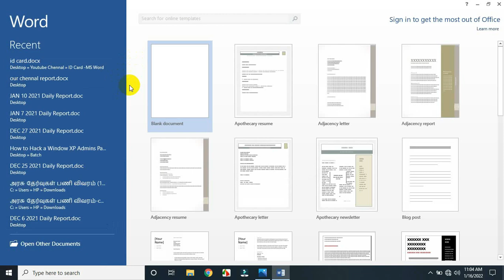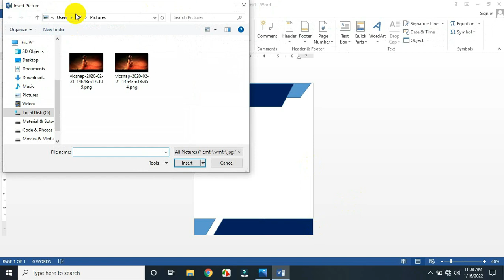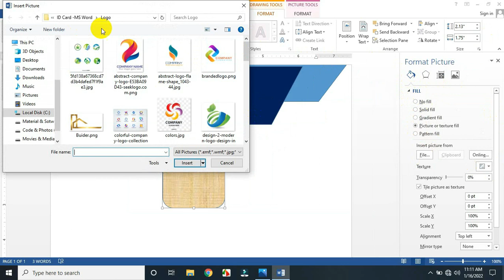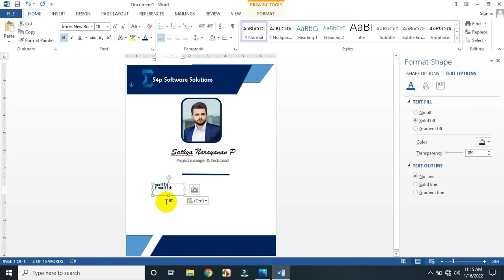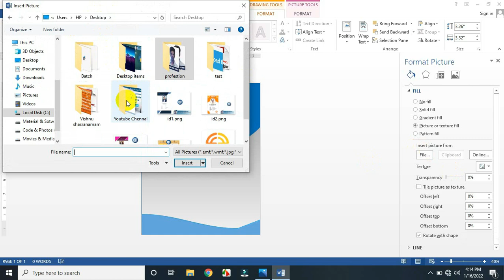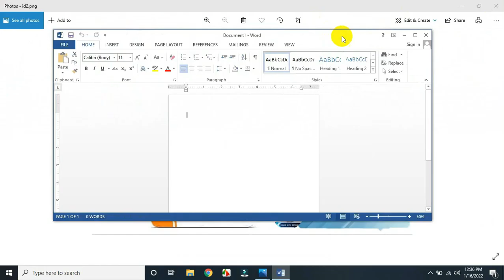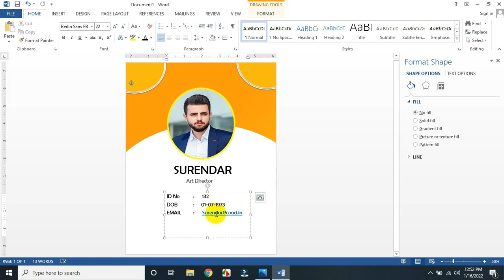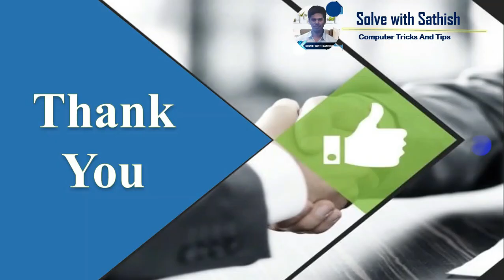How to Create ID Card in MS Word in Tamil |ஐடி கார்டு MS வேர்டு இல் டிசைன் செய்வது எப்படி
In this video I gave it tutorial to design ID card(Identity card o college of company ) and sample ID codes which is designed by use of MS word